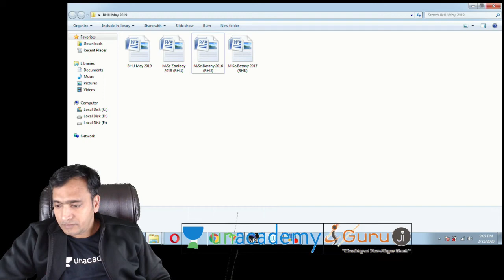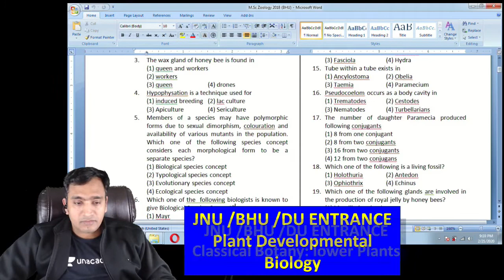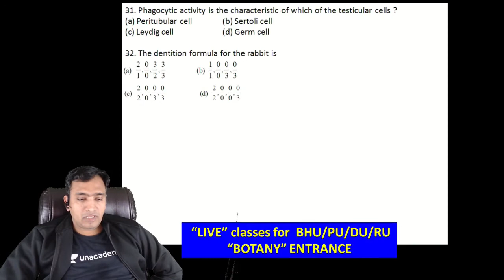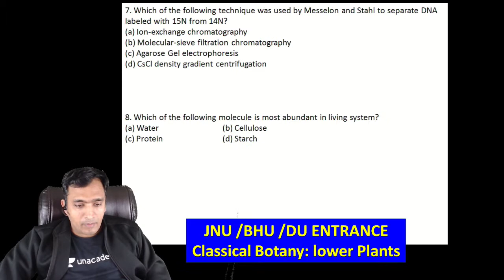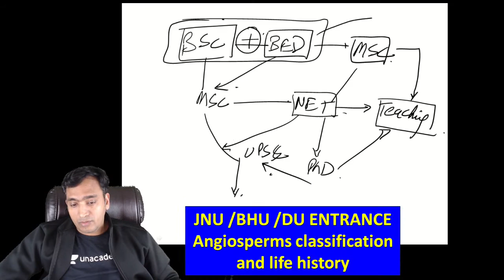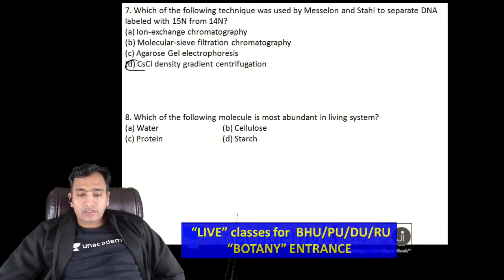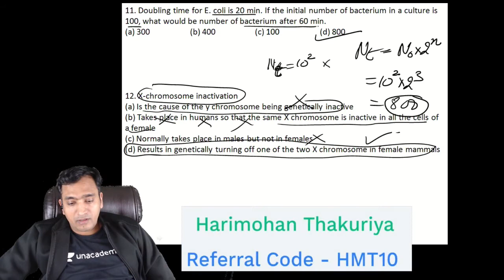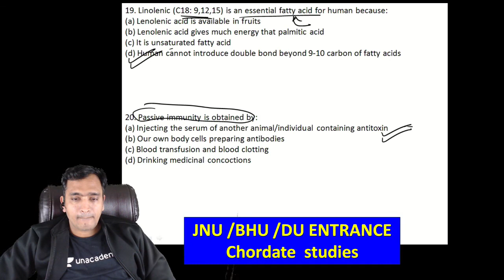PYQs BHU, DU Botany and Zoology Entrance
Address:- Aadhar Institute
 27 Kisan Marg,  near Pink City Honda showroom
tonk  Road,  Jaipur (Rajasthan)